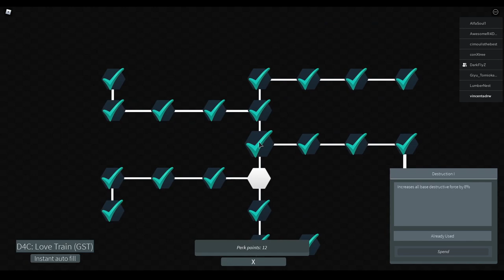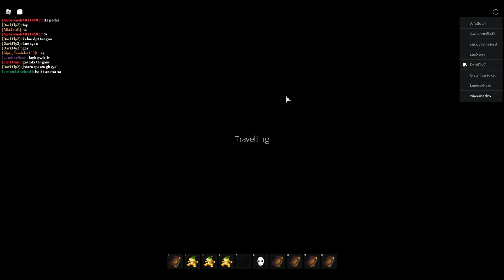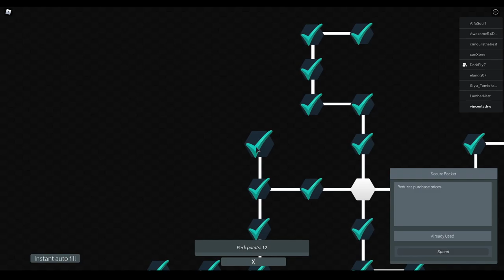Kekuatan Stand D4C : Love Train dan Cara Evolusinya Dari D4C !! - Stand Upright Roblox Indonesia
Di video kali ini gw akan showcase ke kalian stand D4C attribute godly yang kemarin udh gw kasih sneak peaknya tapi udah gw ubah ke D4C Love Train tapi tenang aja gw akan tetap kasih tau ke kalian gimana cara merubahnya kok
Ciaooo!!